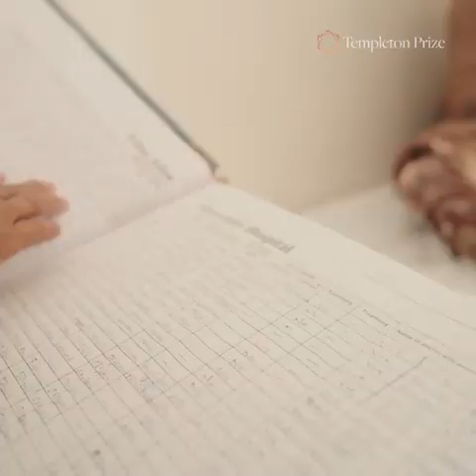Dr Edna Adan Ismail, 2023 Templeton Winner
The Edna Adan University has trained over 4,000 students to become doctors, nurses, midwives, dentists, surgeons, pharmacists, anesthetists, and more. Its graduates, over 70% of which are female, go on to serve communities across East Africa. 🌍